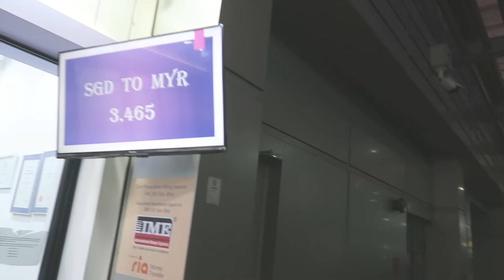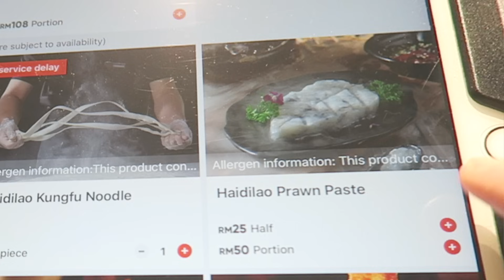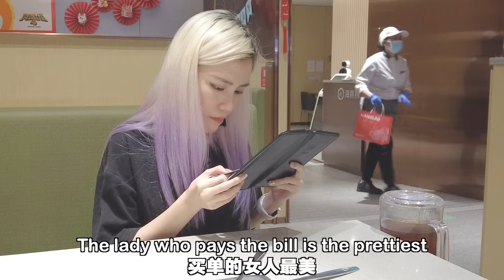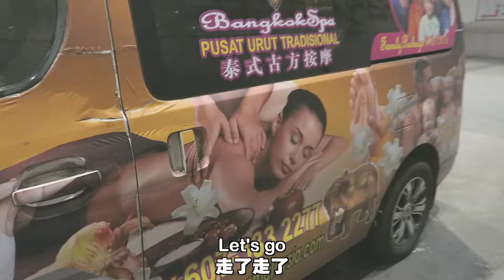夜猫姐妹半夜不睡觉去Johor Bahru玩! 原来半夜也有这么多东西做!「JB Vlog」